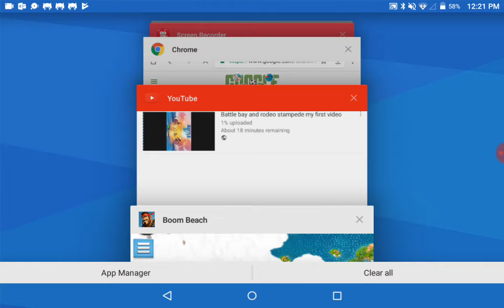I wreck a village on boom beach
Boom Beach